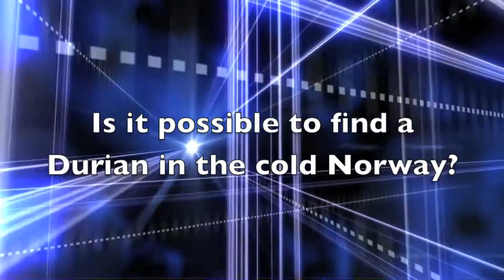Durian in Oslo Norway? Durianhunting around the streets of Oslo.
How to find Durian in Oslo? Do you know were to find durian in Oslo, does it even exist durian in Oslo. We show you some of the best places in the capital of Norway to find the best durian in Scandinavia! Durian Fruit the King of Fruits is a stink fruit. How to find Durian ripe Durian, frozen durian is a tropical fruit, exotic fruit Asian food often in asian market. It´s a raw food, raw vegan, vegan vegitarian 801010 healthy fruit. How to find and how to pick a good Durian with durian seeds and Durian flesh. some people think this is a crazy things to eat, Strange Fruit, strange cousine. Durianrider and Freelee often eats Durian Fruit.
Is Durian possible to find in the cold Norway? Follow us to see the answer!